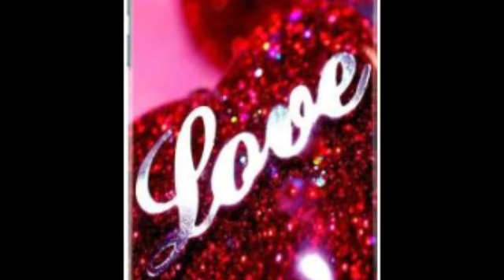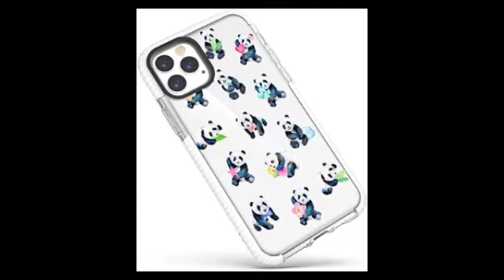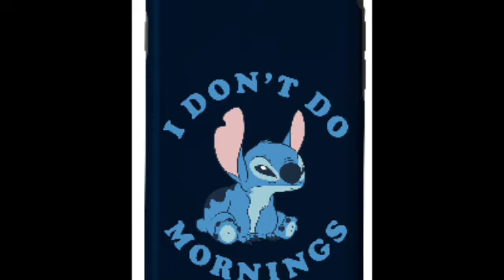mobile cover cartoon video 8 January 2023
mobile cover cartoon 8 January 2023